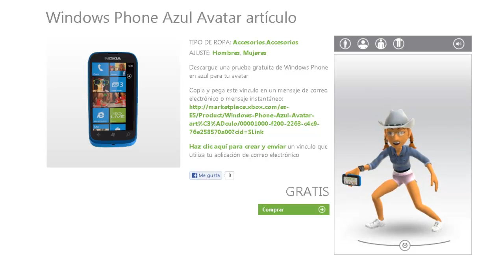Windows Phone Azul Gratis Xbox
Enlace "Ganar dinero con tu canal de Youtube ahora es posible con Fullscreen